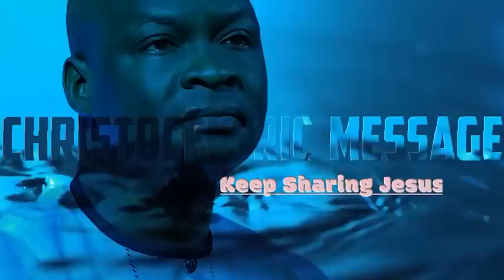SATAN'S STRATEGY TO DESTROY YOUR MIND, HOW TO DEFEAT HIM - APOSTLE JOSHUA SELMAN